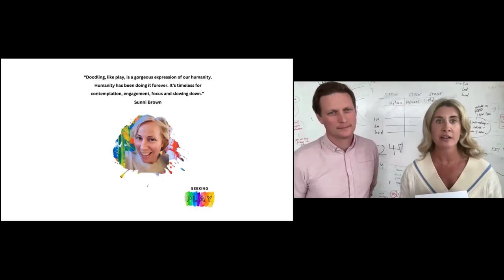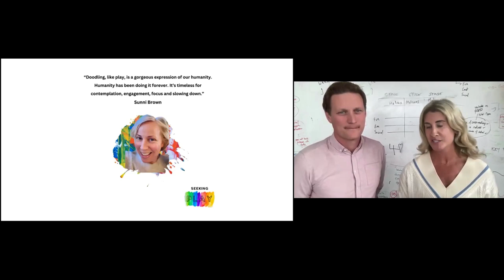Sunni Brown - Doodle Revolution & Gamestorming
LEGO Alert!
Around the 50-minute mark, Sunni busts out LEGO to answer some questions.
Hello there!
We’re Dr. Jane Hession and Ronan Healy. We’re a husband and wife team and co-founders of the service design studio How Might We

We're passionate about Play and provide online and in-house training in the LEGO Serious Play method to:

Episode Twelve
It’s often tempting to describe a guest as a "Legend," but this label feels especially fitting for Sunni Brown. And we don’t just mean legend in the sense of being "famous"- though Sunni deservingly is. We mean legend, as in "a story handed down by our ancestors," as we believe Sunni embodies the stories of our ancestors.
As the author of The Doodle Revolution, Sunni embodies our ancestors who used cave paintings to communicate hunting tactics, societal values, and intangible spiritual concepts. This connection is particularly strong with Sunni’s new venture, the Centre for Deep Spiritual Design.
As the co-author of Gamestorming, Sunni represents our ancestors who used games to teach skills, resolve conflicts, and strengthen bonds. These games were vital for transmitting cultural knowledge and identity across generations and for Sunni across organisations.
Sunni Brown.
Legend.

Sunni Who?
Sunni Brown is a social entrepreneur, bestselling author, keynote speaker, expert collaboration designer and facilitator, and earnest American Zen practitioner.
She’s the founder of creative consultancy Sunni Brown Ink, and she was named one of the “100 Most Creative People in Business” and one of the “10 Most Creative People on Twitter” by Fast Company.
Her TED talk has drawn over 1.6 million views, and her work on visual thinking has been featured in every major U.S. publication, including The New York Times, The New York Post, The Wall Street Journal, Time Magazine, WIRED, and Entrepreneur. She has also been featured twice on CBS Sunday Morning and The TODAY Show. The former CEO of MURAL recruited her to be their first and only Innovator-in-Residence.
Sun’s two globally beloved books - Gamestorming: A Playbook for Innovators, Rulebreakers, and Changemakers and The Doodle Revolution: Unlock the Power to Think Differently - have been translated into 25 languages and counting. She's one of the educators widely credited with the rise of visual thinking as a tool for deeper inquiry. She is currently designing a system of collaboration literacy.

Books
The Doodle Revolution: Unlock the Power to Think Differently

Timestamps
0:00 - Introduction and Welcome
0:14 - Guest Introduction: Sunni Brown
2:02 - Key Quotes from Sunni Brown
3:28 - Introduction to the Interview
4:04 - Sunni’s Childhood and Personality
6:59 - Overcoming Adversity and Resilience
10:00 - Parenting and Play
13:07 - Stories of Vulnerability and Recovery
14:26 - Adult Playfulness and Attributes
17:08 - Primitive Ancestral Wisdom of Play
21:00 - The Value of Being Present
22:26 - Play as a Socialising Function
26:12 - Play in the Workplace
28:21 - The Importance of Play in Preventing Aging
30:00 - Facing the Unexpected
32:21 - Embracing Chaos for Creativity
35:33 - Advice for Young Professionals
39:35 - Explaining Work to a Child
40:54 - Career Evolution and Fuzzy Goals
45:14 - Current Work and Collaboration
48:11 - Doodling and Visual Thinking
49:30 - The Role of Visual Language
50:18 - Using LEGO for Creative Expression
51:00 - What Inspires Your Work
52:00 - Impact of Work on Perception
54:39 - Conceptualising with LEGO
57:05 - Designing Systems for Collaboration
58:07 - Softening Separation
59:52 - Closing Remarks and Future Collaboration